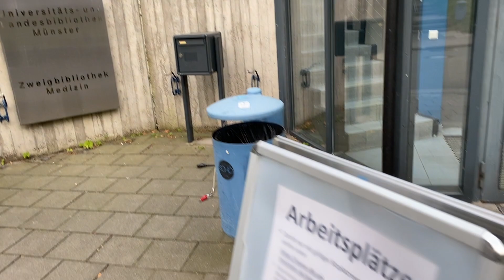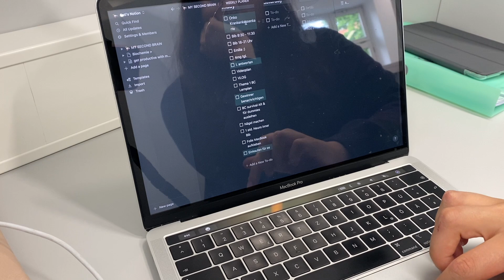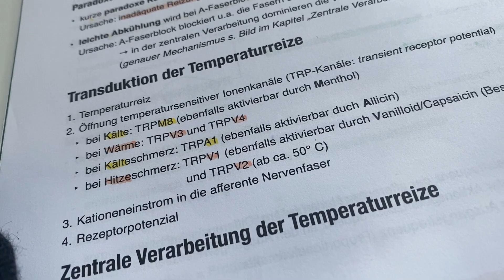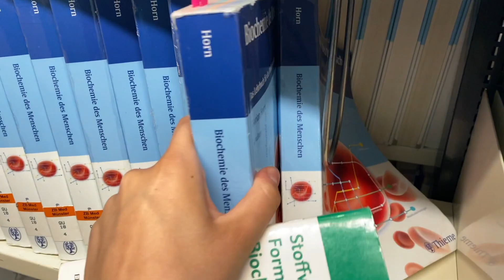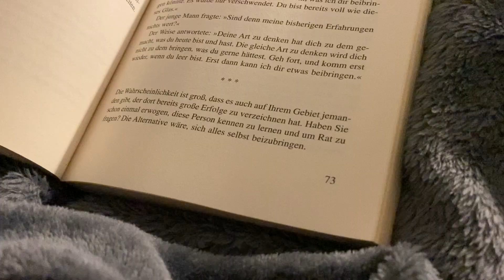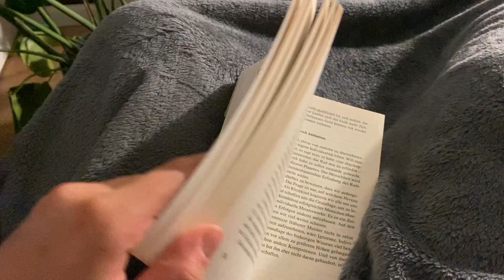das Ding mit der Produktivität...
💖 FAQ: 💖

🪐 Was studierst du? ➡️ Humanmedizin an der WWU
🪐 In welchem Semester bist du?  ➡️ 4. Semester
🪐Welchen Abiturschnitt hast du?  ➡️ 2,7
🪐Wie hast du die Zulassung fürs Medizinstudium bekommen?  ➡️ Aufgrund meiner Krebserkrankung konnte ich mich über die “Härtefallquote” bewerben.
🪐Was für eine Erkrankung hast du?  ➡️ Morbus Hodgkin ED 07/2017 - Remission seit 01/18 (and hopefully for ever)